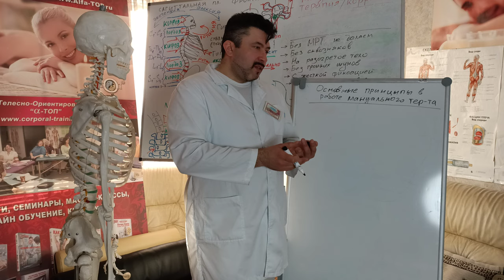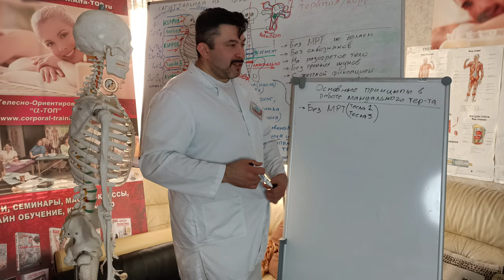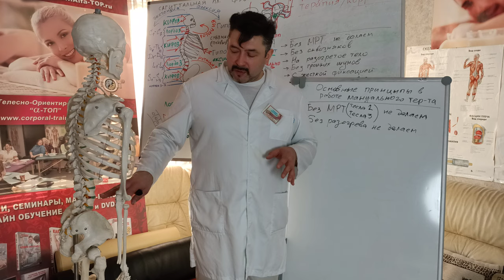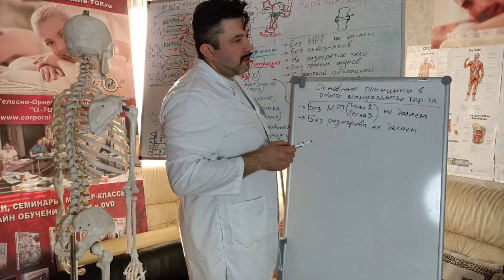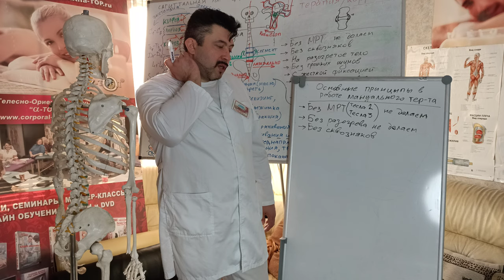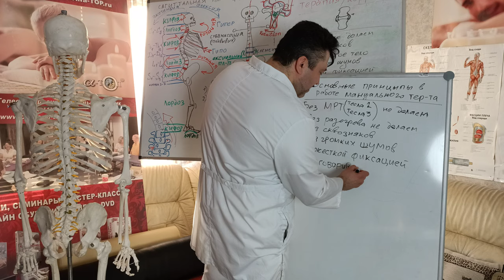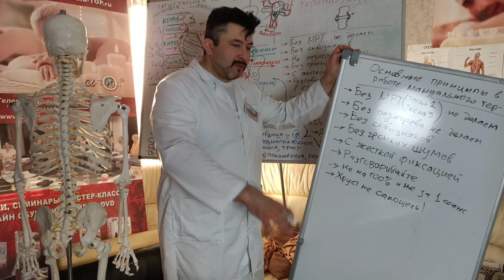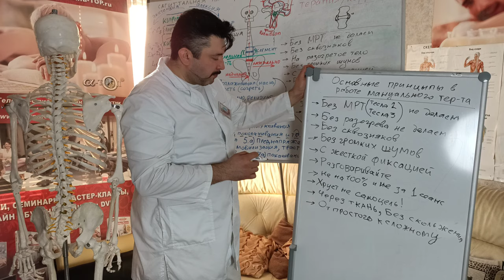Основные принципы в работе мануального терапевта расскажет Олег-Олаф Гудвин! ;)))